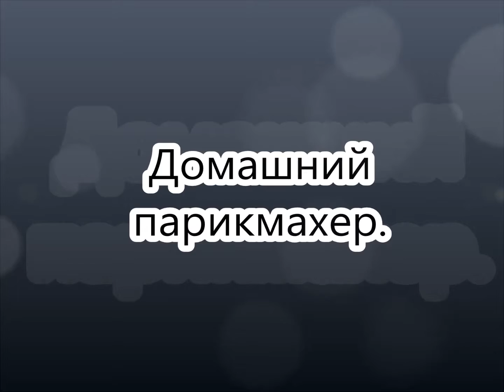Выбери прическу.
Выбери прическу и я научу тебя ее делать.